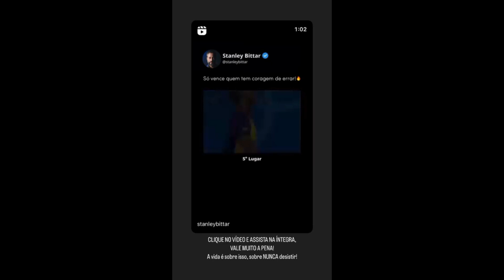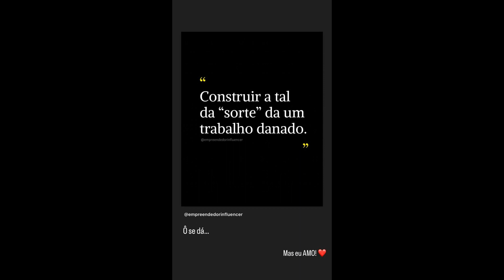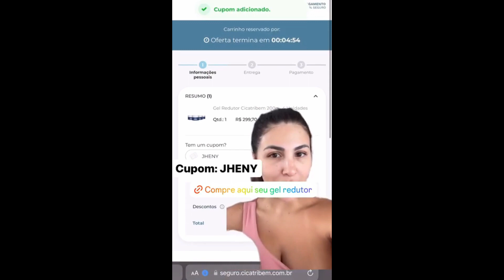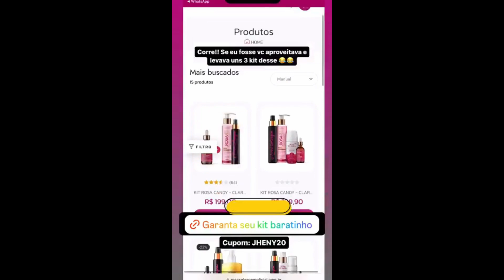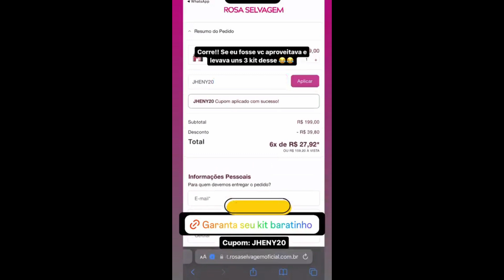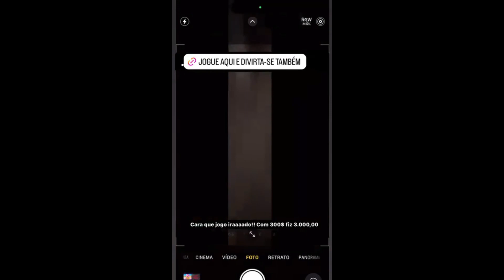STORIES DO CAMPEÃO DO BBB22 ARTHUR AGUIAR 28/05/2024